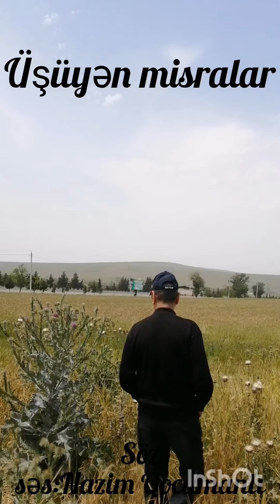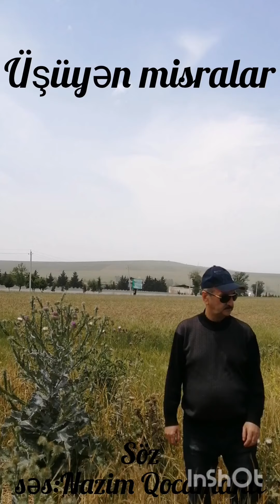Üşüyən misralar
Söz
Səs:Nazim Qocamanlı